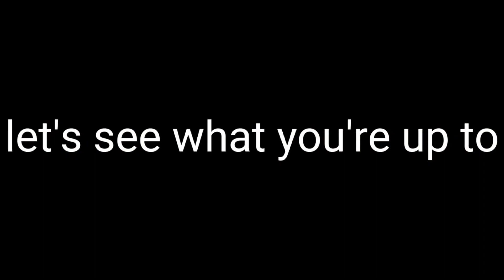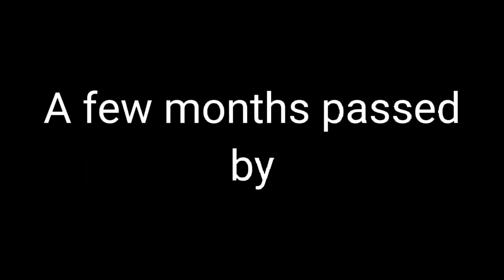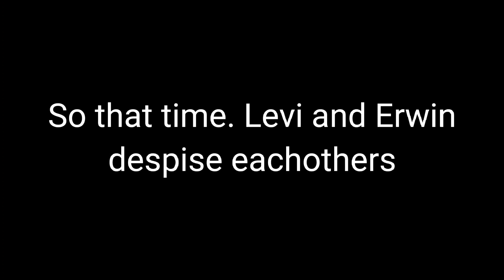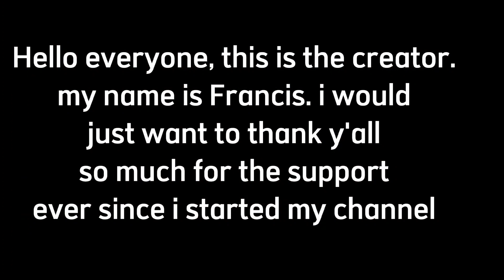🌿:: " I will kill you Erwin Smith.. " ::🌿 An EruRi Gacha Movie //LEVI ACKERMAN BIRTHDAY SPECIAL//